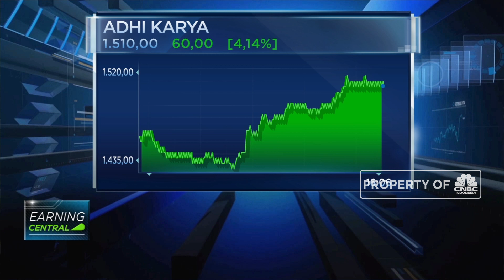Pendapatan Menurun, Laba ADHI Tumbuh Tipis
Emiten BUMN konstruksi PT Adhi Karya menderita penurunan pendapatan di akhir paruh pertama 2019. Meski begitu emiten pelat merah ini masih mencatatkan pertumbuhan tipis laba bersih.
Selengkapnya dalam News Flash program Closing Bell CNBC Indonesia (Selasa, 30/07/2019) berikut ini.